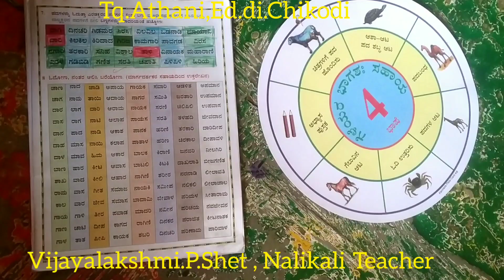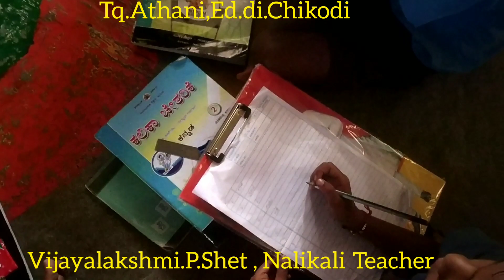ಕಲಿಕಾ ಚೇತರಿಕೆ ನಲಿಕಲಿ-ಉಕ್ತಲೇಖನ